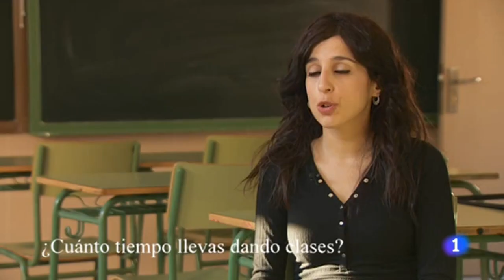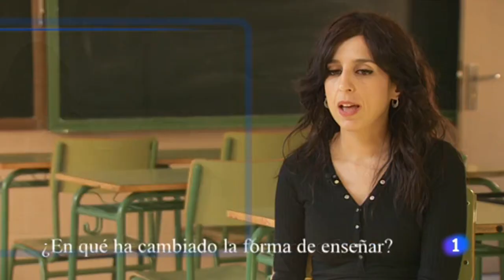Instituto Parque Aluche 2018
Porque estxs profes que aparecen en el vídeo no son unos profes cualesquiera. Son mis compañeros y compañeras del IES Parque Aluche, libre de bilingüismo y adaptado a alumnado con diversidad funcional. Es además el instituto de mis hijxs en el que el curso pasado de 30 alumnxs presentados a la EBAU, aprobaron 29.